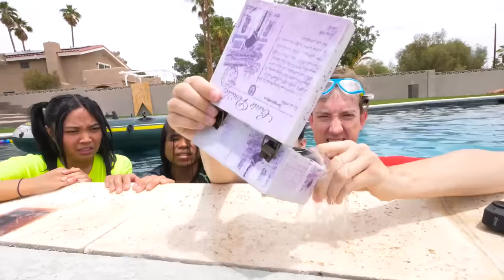SOMEBODY IS DROWNING IN OUR POOL!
After Chad Wild Clay made "My SECRET ADMIRER STOLE MY HEART & Fell In Love", Vy Qwaint created "THEY TOOK MY BROTHER", Daniel Gizmo uploaded "HE ATE MY DOG! Chad Wild Clay's Brother is Evil and Shocking!", and Melvin PZ9 filmed "Um... a TURTLE? Spy Ninjas Got a New Pet in Real Life and in Roblox Adopt Me" the Spy Ninjas are alerted that someone mysterious is drowning in the pool! When they try to rescue him, he's gone?! Where did he go? Once the Spy Ninjas jump in the pool, they discover tons of mysterious clues that were left there! Good thing the Spy Ninjas at home have the decoder wheel because we need your help! We need you to decipher what the message says! Make sure to leave a comment once you figure it out! As the Spy Ninjas collect clues, weird things start happening around the Safehouse. Bottles are being thrown, doors are opening, footprints are appearing, and splashes in the pool! Can the Spy Ninjas figure out who is causing all this trouble? Is it Chad's brother doing all this stuff? Or is it the new secret admirer?